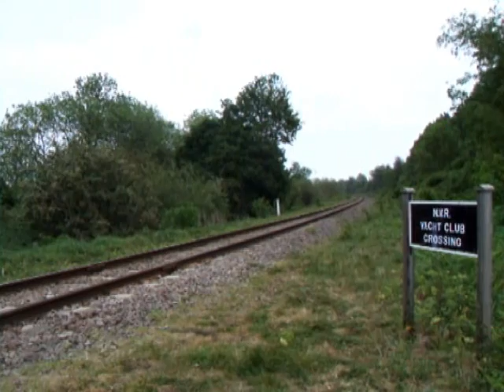D306 Leaving NVR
D306 has had to leave the nene valley railway for a new lease of life. Unusually It left via the mainline.  It's  the 11th of may 2011 (11/05/11) and class 31 31190 arriving at NVR passing Ferry Meadows Yacht Club crossing heading to wansford to collect the class 40. We then See the 2 Diesels at Orton Mere heading off to the mainline. Finally we say a final farewell as we see 31190 speeding up through the mainline station at peterborough with D306 heading to washford heath.
For the last time GOODBYE D306!